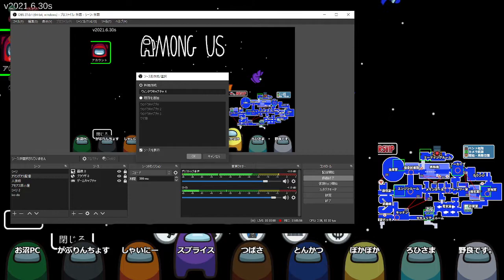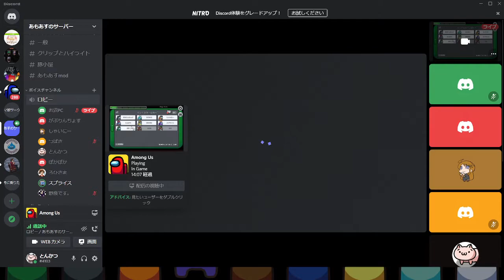【Among Us】人狼殺メンバーでアマングスをエンジョイしていくぅ！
(´・ω・｀)めんどいから編集無しでお届け
(´・ω・｀)途中で落ちちゃったけど共有画面映すから待ってろ